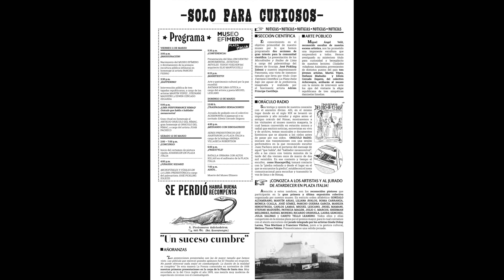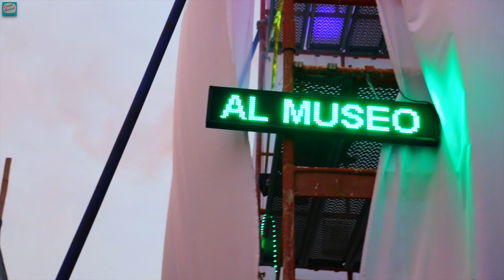Presentación del libro: Encuentro Monumental. Todos vuelven | De: Elio Martuccelli | Marzo de 2022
Presentación del libro: Encuentro Monumental. Todos vuelven | De: Elio Martuccelli

Museo Efímero Plaza Italia
Barrios Altos

Con registros de: Andrew Goodmorning y Teresa Arias Rojas.

Espacios Revelados Lima 2021
Perú